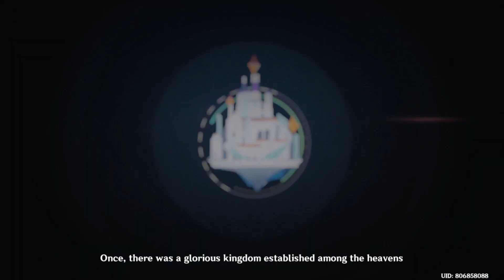Genshin Impact daily commission:Day387 Banana man did noting wrong .Day58 still nihadaless.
lies is the truth, It's still fking genshin video